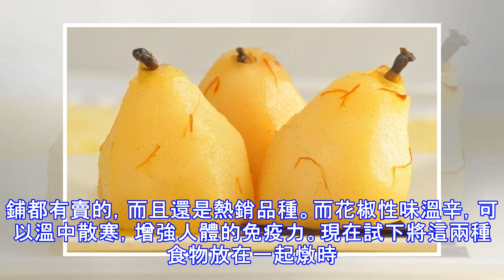雪梨和花椒，八竿子打不著一塊的食材，卻發生了意想不到的效果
雪梨是一種常見的日常食用水果，花椒則是一種川菜常用的調味香料，原本這二者食材八竿子打不著一塊，但試一下將二者放在一起做了一道食療方，竟然發揮出了讓人意想不到的效果。傳統醫學理論將梨子分為寒性食物，其性味甘酸而平，不僅沒有任何有毒的成分，而且還擁有生津益脾、和胃降逆的功效。我們日常也經常吃雪梨，也有時候用冰糖來燉，大多數老廣的糖水鋪都有賣的，而且還是熱銷品種。而花椒性味溫辛，可以溫中散寒，增強人體的免疫力。現在試下將這兩種食物放在一起燉時，二者的效力能夠入肺、胃二經，有效的緩解咳嗽的癥狀，同時起到清熱化痰的作用外感咳嗽主要分為風寒咳嗽和風熱咳嗽。不同類型的咳嗽應用的食療偏方也是不同的。花椒燉梨主...